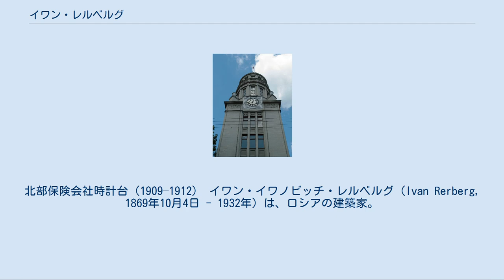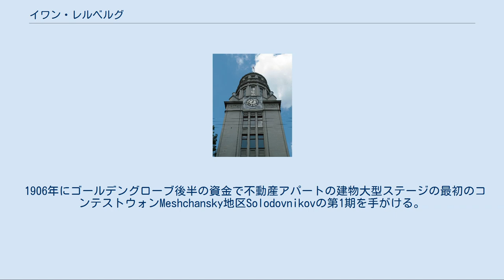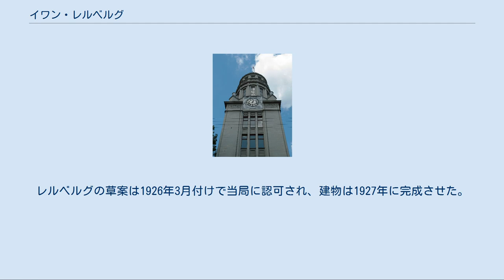イワン・レルベルグ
北部保険会社時計台（1909–1912） イワン・イワノビッチ・レルベルグ（Ivan Rerberg, 1869年10月4日 - 1932年）は、ロシアの建築家。
建設エンジニア。
建築設計も相当手がけているが、常にサインではエンジニアと署名していることが知られている。
 彼の孫ゲオルギー・レルベルグは著名な映画撮影監督として知られる。
レルベルグの父親イワン・フョードル・レルベルグ （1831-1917）は鉄道エンジニアで、ニジニノヴゴロド鉄道の監督を務め、のちに重役に就任。
兄フョードル（1863年-1938年）は画家となった。
 本人はサンクトペテルブルクアカデミーで軍事エンジニアの教育を受ける。
卒業後カデット軍団に所属した軍事技師でレルベルグは、その時代のエンジニアのメンバーで4番目へのアプローチの革新的な構造フレームを実施。
建築家のタイトルを軽蔑。
1896年からの建物の仕事を手がけるまでは実用的なダムや道路建設に従事していた。
 同年、サービス低下軍のうちと建設チームに参加しハリコフ機関車の作品を残している。
 1897年から1909年まではローマン・クレインの事務所に所属、クレインの建築作品の現場監督、構造設計を担当。
同時にレルベルグはクレインのマネージメントも行い、ミュール・アンド・メリリス百貨店（現ツム中央百貨店、1907年-1908年）、 モスクワ州立大学の拡張、 Devichyeポールクリニック（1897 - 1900）、Miusskayaスクエア大学（1903）といった他のプロジェクトをしっかりサポートする。
平行して徐々に単独の仕事も受けている。
 1906年にゴールデングローブ後半の資金で不動産アパートの建物大型ステージの最初のコンテストウォンMeshchansky地区Solodovnikovの第1期を手がける。
第2期からはマリアン・ペレチャトコーヴィッチと組んで1909年にプロジェクトを完成。
この建物はビクトリア建築とアール・ヌーヴォーのミックススタイル、仕事をしレルベルグ後続のすべての学校に所属し、ロシア新古典主義を復活させる。
 1909年再びペレチャドコーヴィッチと組んで北部保険会社の時計塔建物を手がける。
ペレチャドコーヴィッチはすぐにモスクワへ出発し、最終的にレルベルグだけで建物の外観を作成。
この近代的な新古典主義のプロジェクトは、1911年に完了。
その間にはSolodovnikovアパート（1907年から1909年）、Basmanny地区の学校（1912年）などもある。
 その後、研修生としてイリヤ・アレクサンドロヴィチ・ゴロソフ（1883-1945）, ヴャチェスラフ・オルタルジェーフスキーを雇用。
レジデンス（現在は民間の建物、一次世界大戦前にインドネシアの大使館）病院、大学、高校、ショッピングアーケードを次々手がける。
一次世界大戦前に、キエフスカヤ鉄道のモスクワ内のターミナルを1914年から1921年に、実質的完成は1917年で、インテリアなどは1920年から1921年に完成させる。
 その後モスクワで、ロシア戦争を市民、ボリショイ劇場、マリーとモスクワ芸術劇場3つの主要プロジェクトに採用される。
これは1921年から1923年にかけて緊急にネグリンナヤ地下河川のボリショイ劇場財団建物強化に従事、レルベルグは、これらが監督した彼の下でゆっくりと実装の死までボリショイ側に改築のための徹底的な提案を公表した。
 代表作の一つトヴェルスカヤストリートに面する中央電信建物（モスクワクレムリン、1926年から1927年）は、クライアントは、最初の公開設計競技で選んだのが不評で前衛的より古典主義的な方がよいと判断し、1925年に建物設計契約を締結。
レルベルグの草案は1926年3月付けで当局に認可され、建物は1927年に完成させた。
 レルベルグの最後のプロジェクトは、軍事大学クレムリン（現管理棟モスクワのクレムリン）で、死後の1934年に完成した。